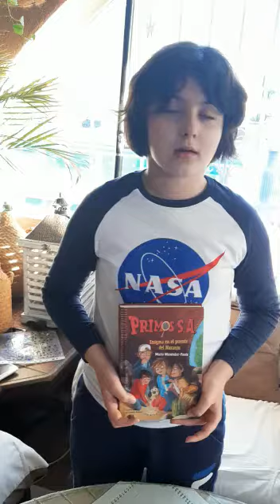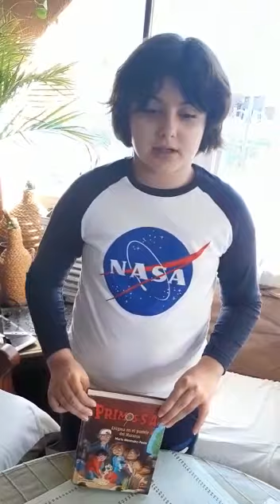Recomendación del Libro El enigma en el puente del naranjo. Oscar 5ºC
Recomendación de un libro de la serie Rimos SA de la autora Maria Menendez Ponte que se ha vuelto muy popular desde su participación en nuestra Jornadas de animación a la lectura del año pasado.